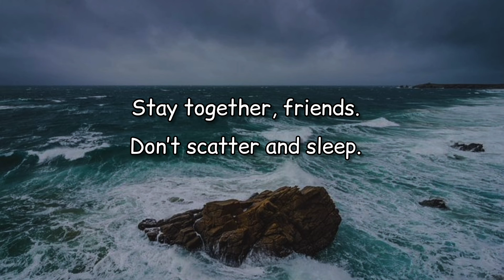The Water Wheel. ~Rumi | Dervish | Rumipoems | Rumipoetry | Rumi Quotes | meditation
Mawlana Jalaluddin Rumi was a 13th century Persian poet, an Islamic dervish and a Sufi mystic. He is regarded as one of the greatest spiritual masters and poetical intellects. Born in 1207 AD, He made use of everyday life’s circumstances to describe the spiritual world

THE  WATER  WHEEL

Stay together, friends.
Don’t scatter and sleep.
Our friendship is made
of being awake.
The waterwheel accepts water
and turns and gives it away,
weeping.
That way it stays in the garden,
whereas another roundness rolls
through a dry riverbed looking
for what it thinks it wants.
Stay here, quivering with each moment
like a drop of mercury.

Mewlana Jalaluddin Rumi